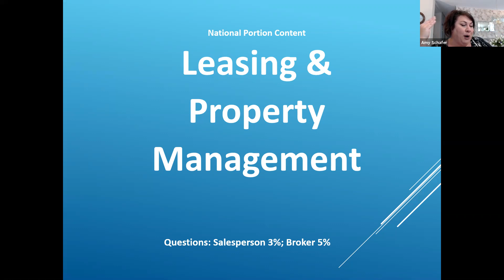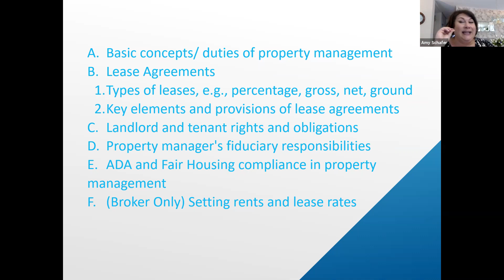National Exam Review: Leasing Property Management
National Review: 2 PSI Test Questions